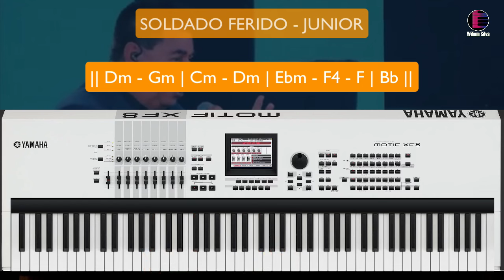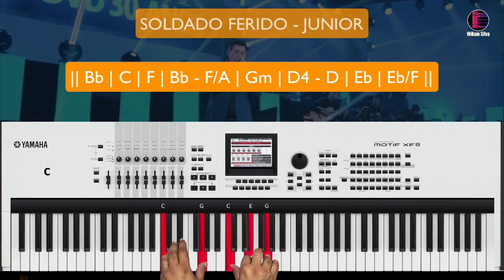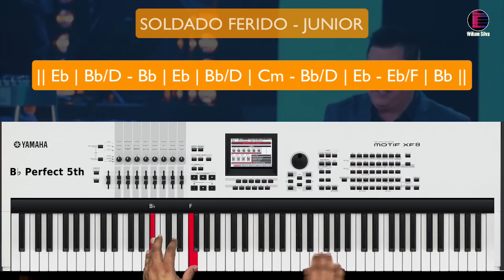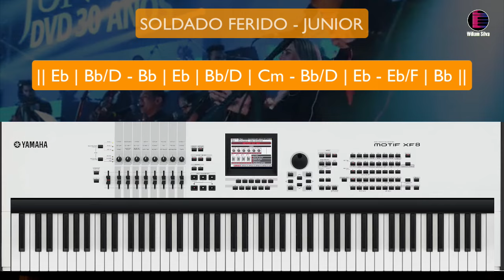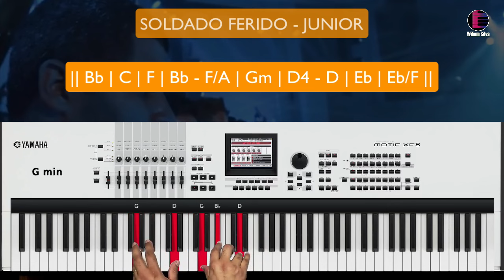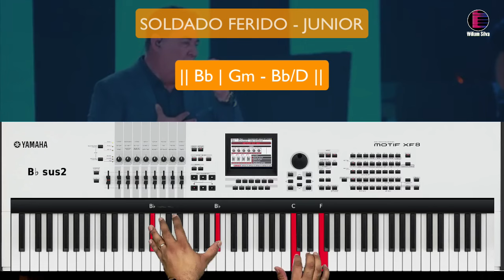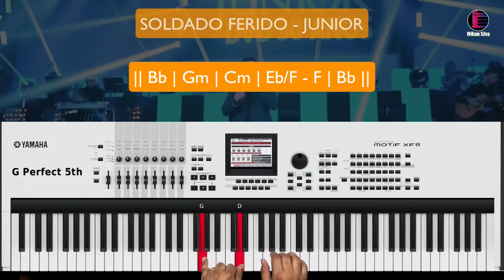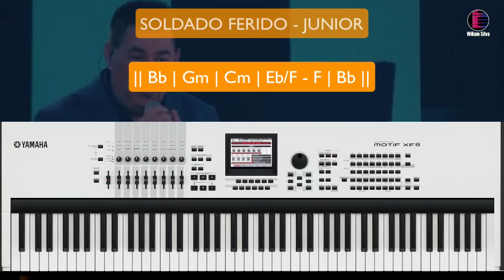Soldado Ferido - Junior - Aula de Teclado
Bem-vindo à nossa emocionante aula de teclado! Hoje, mergulharemos na linda harmonia de " Soldado Ferido ", uma canção tocante que ressoa com muitos corações. 🌟